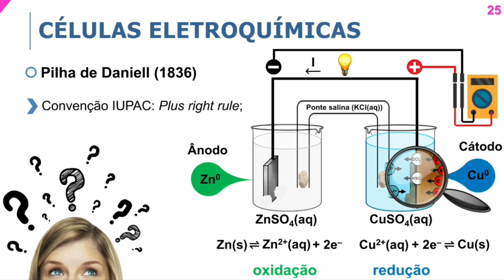Você conhece a pilha de Daniell? 🔋⚡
Bibliografia básica:
SKOOG, D. A. WEST, D. M.; HOLLER, F. J.; CROUCH, S. R. Fundamentos de Química Analítica. Cengage Learning: São Paulo, 2015.
HARRIS, D. C. Análise Química Quantitativa. 8a ed. LTC: Rio de Janeiro, 2012.